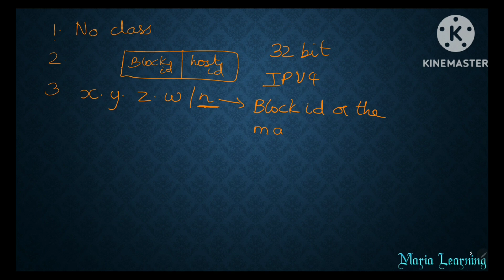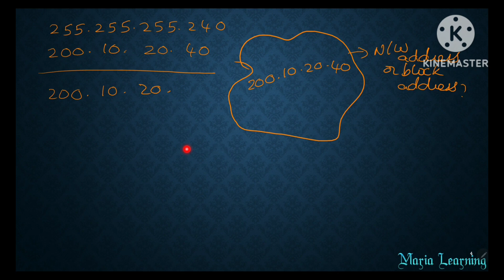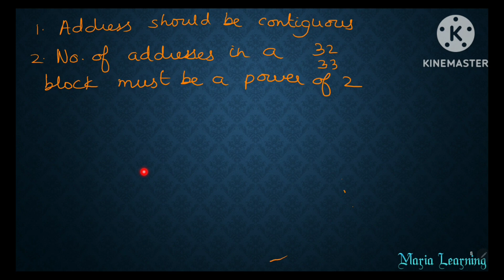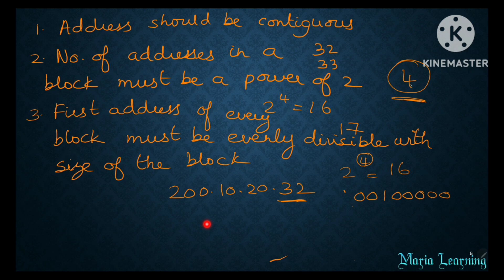Lecture 55 - Classless Inter Domain Routing(CIDR) in Computer Networks in Tamil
In this lecture, I had discussed about Classless Addressing with an example